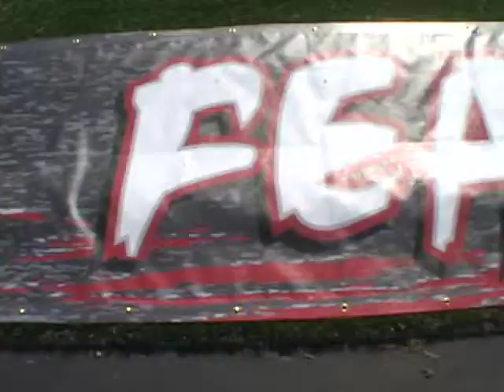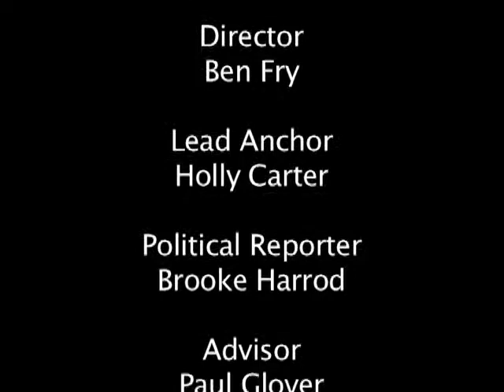HTV News - Show 4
HTV News is Henderson State University's first choice for campus, political and health news.